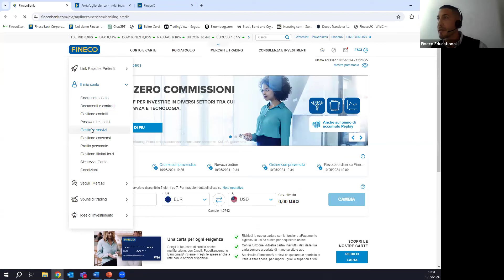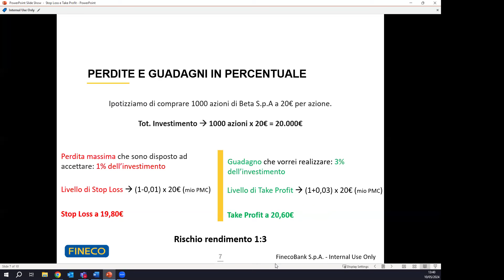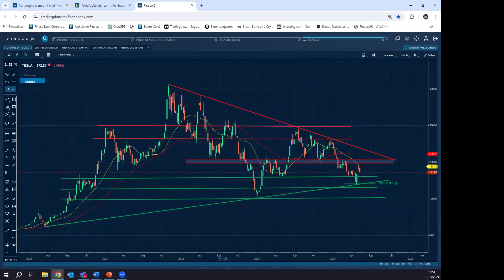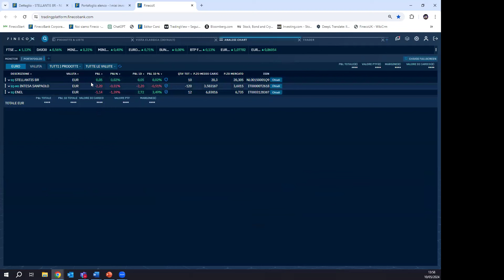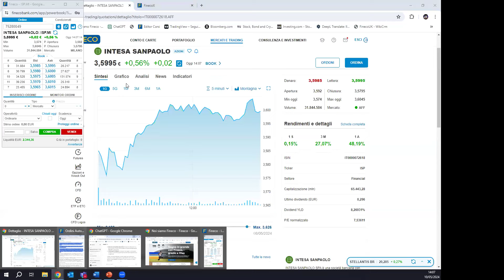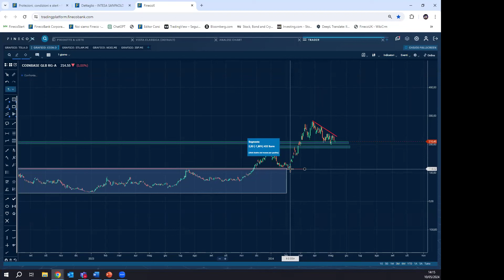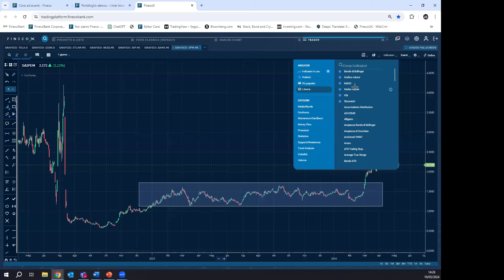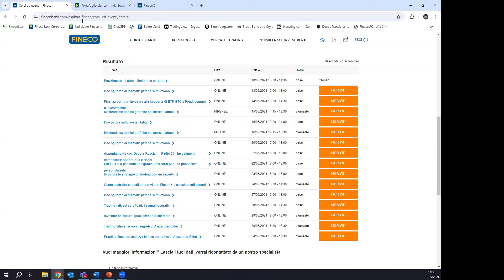Posizionare gli stop e limitare le perdite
Il fulcro principale di una strategia operativa passa dalla gestione del rischio.
In questo webinar approfondiamo che cos' è lo stop loss e le diverse tipologie, perdite teoriche e reali,  le differenze tra “mediare” e “costruire” una posizione.

Il presente evento e le informazioni che vengono fornite nel corso del medesimo hanno finalità meramente didattica e informativa, anche a carattere promozionale. Non sono da intendersi in alcun modo come un’offerta al pubblico di strumenti finanziari, come consulenza in materia di investimenti, come raccomandazioni di investimento o ricerca in materia di investimenti. L’utente pertanto dovrà sempre verificare l’esattezza e l’attualità di tutte le informazioni fornite e qualora decidesse di investire negli strumenti finanziari analizzati e/o commentati lo farà a proprio esclusivo rischio assumendosene la piena responsabilità. Fineco non si assume alcuna responsabilità per la correttezza, veridicità e completezza dei dati e delle informazioni fornite. I risultati passati non sono indicativi di quelli futuri.
Gli strumenti finanziari a cui si fa riferimento nel presente webinar possono essere complessi ai sensi della comunicazione Consob n. 0097996 del 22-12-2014 e caratterizzati da una rischiosità molto elevata. L'operatività negli strumenti finanziari oggetto del presente evento può determinare perdite che possono anche eccedere il capitale investito.